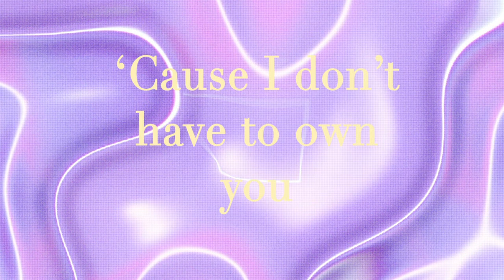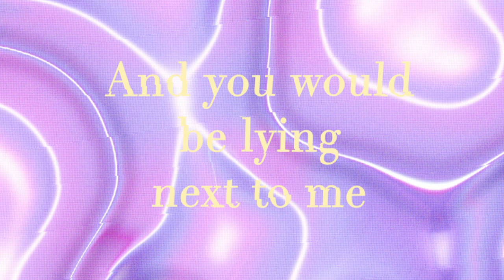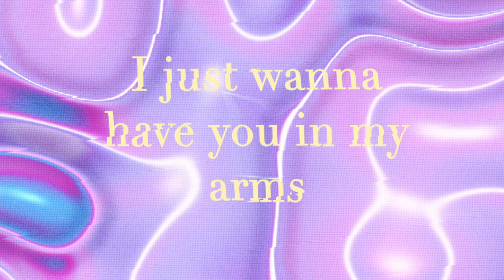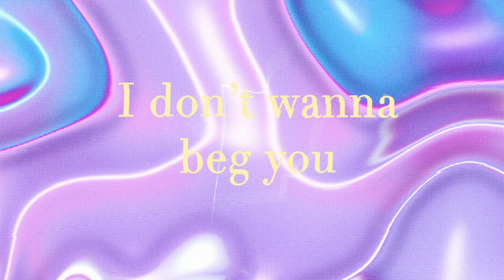Subjects Of Love Letters - Paju Kai (lyric video)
little song i made for u 💕

Written & Produced by Paju Kai
Vocal arrangement & production by Samu Ruuskanen
Mixing and mastering by Samu Ruuskanen
Visuals by Paju Kai

Streaming services (Spotify, Tidal Deezer etc.) Paju Kai